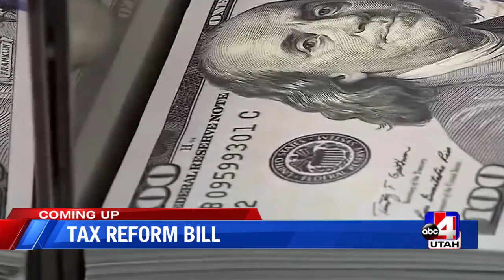Utah Eagle Forum's top priorities in the final weeks of the session